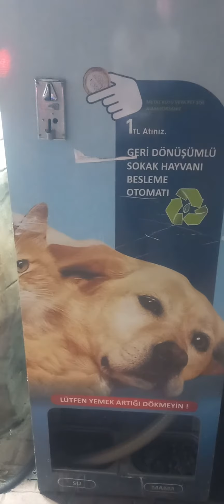İzmir'de başıboş it rezaleti